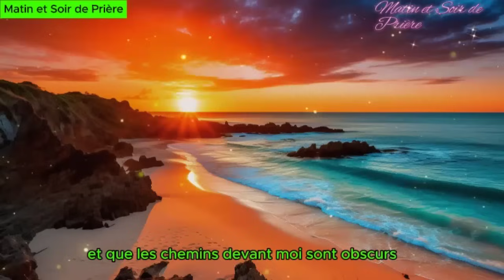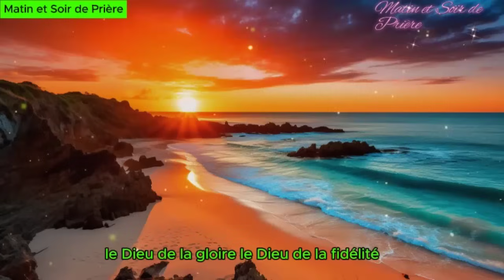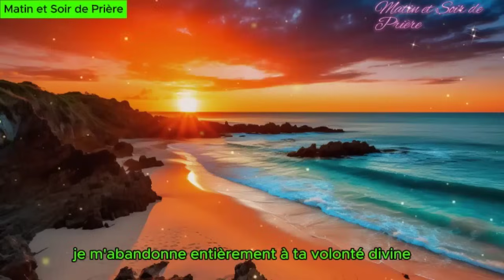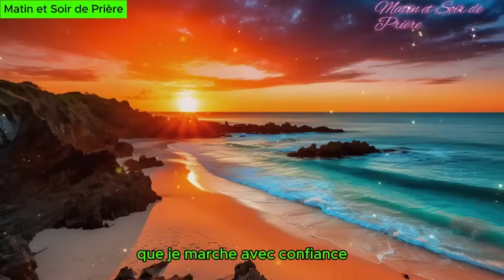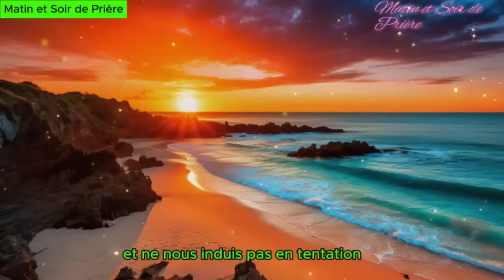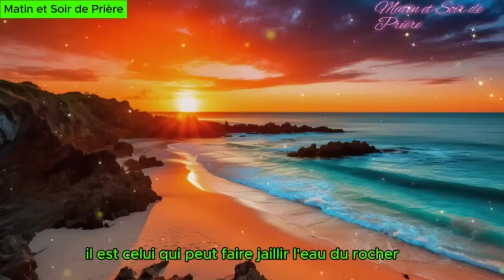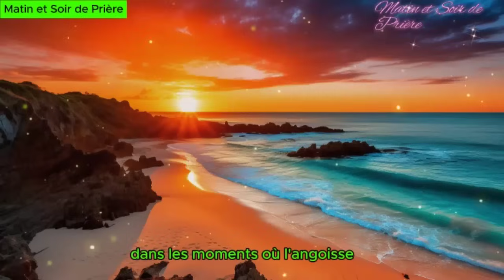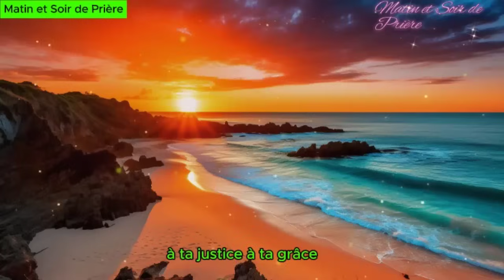Prière du Matin pour la Sagesse, la Guidance et la Présence Divine - Vendredi 08 Décembre 2023